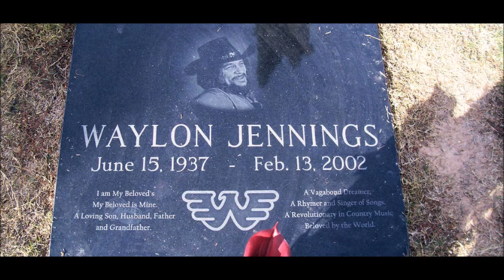Six Strings Away~Waylon Jennings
From The 1968 Album "Jewels" By Waylon Jennings 6/15/1937 - 2/13/2002